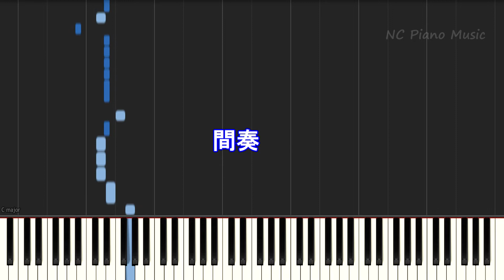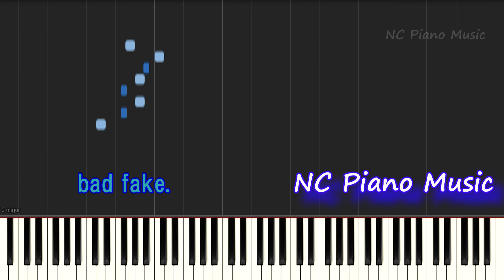【カラオケガイドあり】Phantom Joke / UNISON SQUARE GARDEN(アニメ「Fate/Grand Order 絶対魔獣戦線バビロニア」オープニング)【歌詞付きフル full】